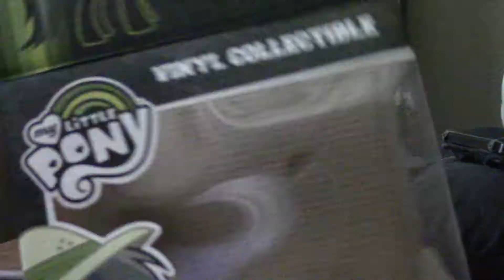Overview/Review of The Funko Vinyl AppleJack and Daring Do Figures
Funko Does it again :)